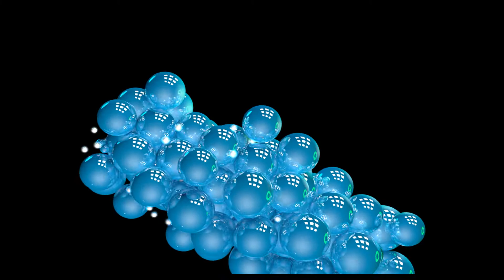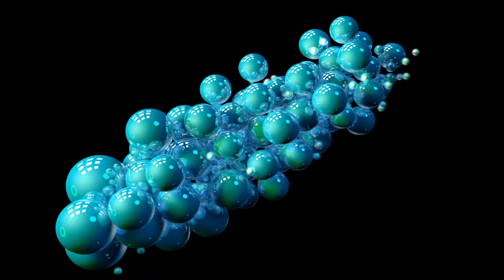Sound Effector C4D HD 2013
watch in HD! C4d sound effector with my awesome HDR lighting I made myself. Since this would have taken way too long to render with GI on my computer with 2500 frames it was rendered for free Super cool renderfarm! check it out. I think it only took him 4 hours to render this massive file!